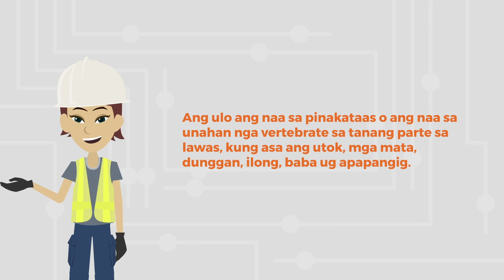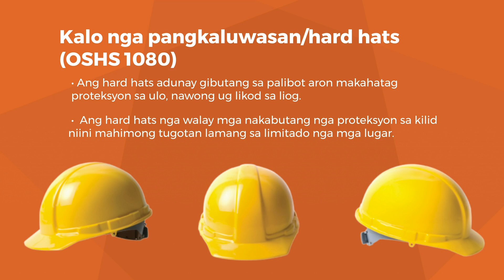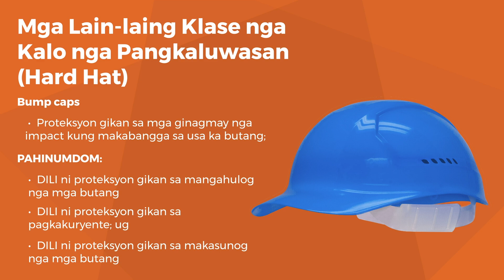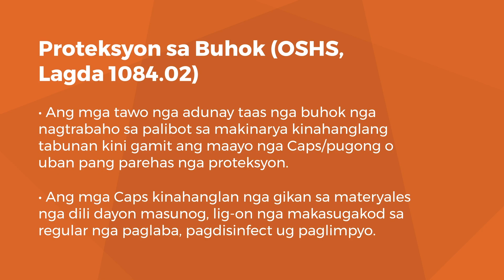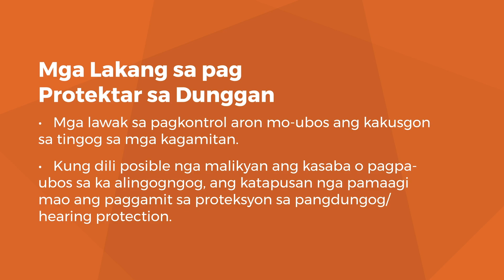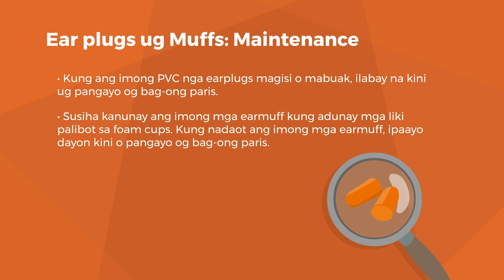COSH: PPE para sa ulo at tainga (Bisaya)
Bahagi ng Panday Buhay Project ang pagbibigay-kaalaman tungkol sa Construction Occupational Safety and Health o COSH Standards upang siguruhin ang kaligtasan at kalusugan ng mga manggagawa sa industriya ng konstruksyon at isulong ang kanilang mga karapatan.

Ginawa ang bidyong ito upang palalimin pa ang kaalaman ng mga construction worker at isulong ang pagkakaroon ng ligtas, malusog, mabuti, at naaangkop na kundisyon sa lugar ng kanilang trabaho.

Tinatalakay sa bidyong ito ang kaligtasan sa construction site, partikular na ang personal protective equipment para sa ulo at tainga.